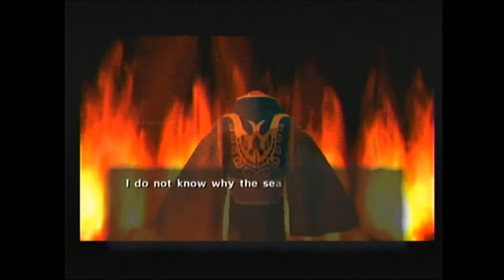The Double W | Ep6 | The First One's Always Fake